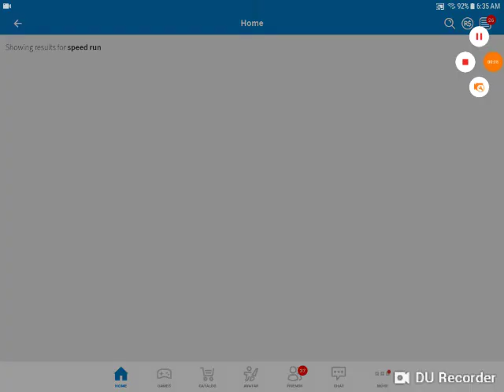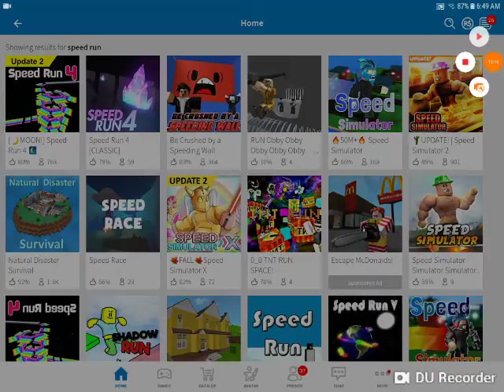October 13, 2018